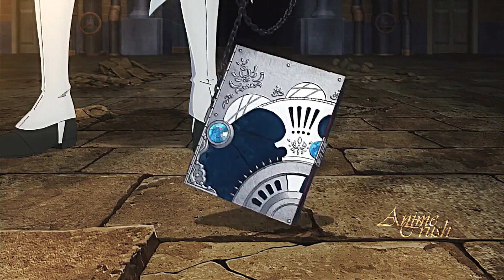Once Upon A December『AMV』| Vanitas no Carte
▶Anime: Vanitas no Carte

▶Song: Once upon a december (instrumental epic version)
▶Software I used: 'Adobe Premiere Pro'